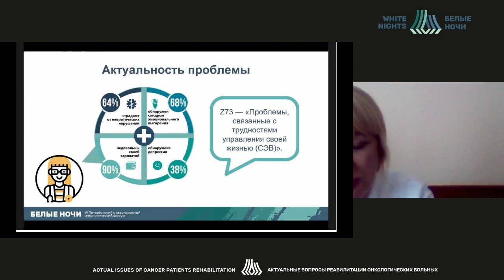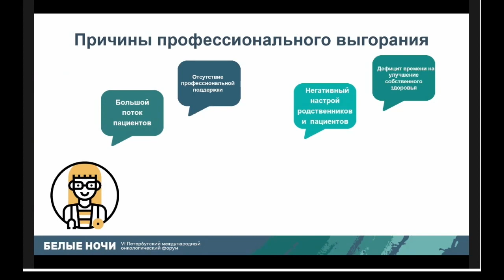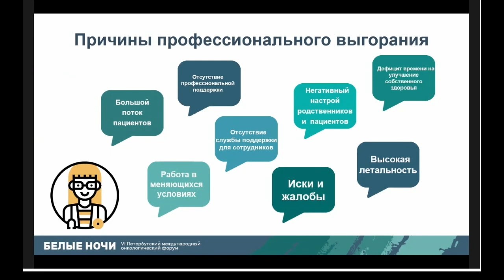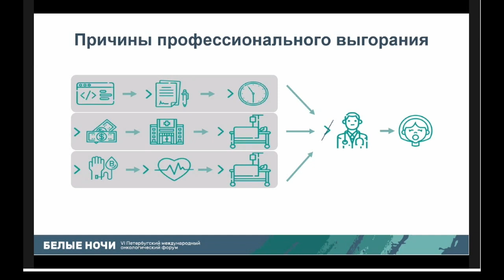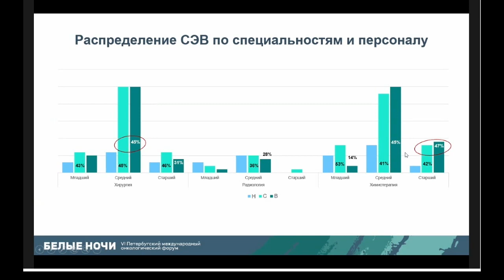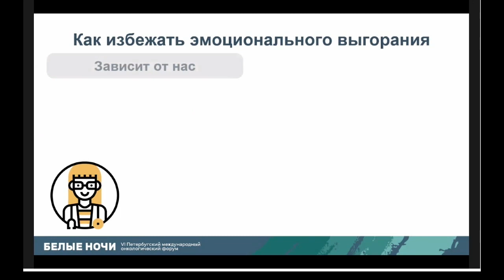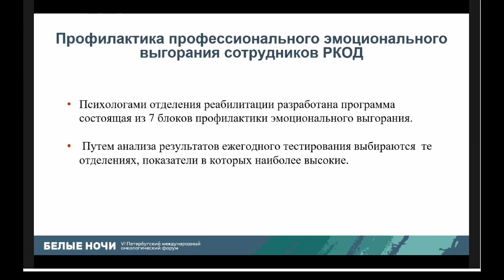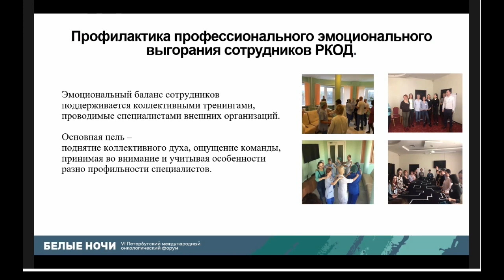Оценка синдрома эмоционального выгорания у онкологов на примере Республики Татарстан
Сафина Суфия Зыевна - заведующий отделением химиотерапии №3, врач-онколог ГАУЗ «Республиканский клинический онкологический диспансер Министерства здравоохранения Республики Татарстан», к.м.н., г. Казань